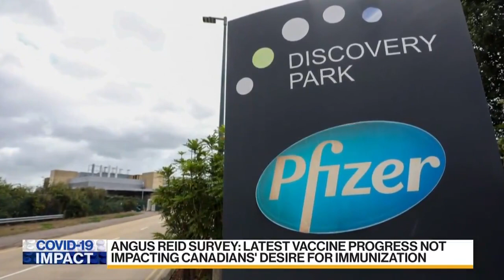Latest COVID-19 vaccine progress not impacting Canadians' desire for immunization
While markets have been excited about the vaccine progress we have seen from Pfizer and Moderna, Canadians are a little more mellow. 40 per cent say they'll get vaccinated right away, 36 per cent plan on waiting a bit and 15 per cent say they will not get vaccinated at all. Shachi Kurl, president of the Angus Reid Institute, joins BNN Bloomberg to discuss.